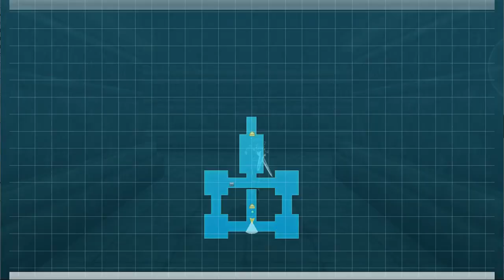SAO RE HF ソードアート・オンライン －ホロウ・フラグメント－ PC Part 199 Full Lisbeth Event and Floor 96 Exploration Start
Quite forgetful these duo are.